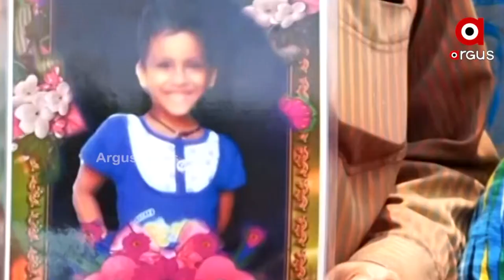Barabati Dhauli Express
+ ନକଲି ରସିକିଆ ଡାକ୍ତର ଗିରଫ ମାମଲା... ଆସିଲା ପଲିଗ୍ରାଫ ଟେଷ୍ଟ ରିପୋର୍ଟ

+ ନ୍ୟାୟ ପାଇଁ ନବୀନ ନିବାସ ଅଭିମୁଖେ ଯାତ୍ରା

+ ଅଘୋଷିତ ବିଦ୍ୟୁତ କାଟକୁ ନେଇ ତାତିଲେ ଲୋକେ

+ ଏପ୍ରିଲ ୨ ପର୍ଯ୍ୟନ୍ତ ବର୍ଷିବ ନିଆଁ…